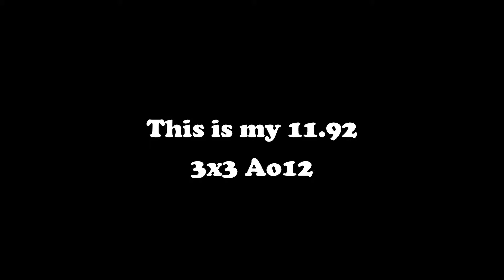11.92 3x3 Ao12 || JUSTIN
Hey guys it's Justin from cube.be.cubed!! I know it's been a long time since I've uploaded, but I have just gotten a new video editor and will start making more videos now. Let me know what kind of videos you would like to see.

1. 10.95   F2 B D' F D' F R F U R2 F2 R' D2 L' D2 R2 U2 F2 R2 B2
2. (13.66)   F' B' R2 U' R2 L B D' F U B2 R2 D' F2 U R2 D2 R2 U' B2
3. 12.07   F2 R' F2 R2 D' B2 R2 D' U R2 F2 R F' D2 R2 B R2 D' U2
4. 12.47   B2 L2 R2 U' R2 B2 U' L2 U2 L2 R D F' U2 F2 U2 F U' L' U2
5. 11.34   L' F' D2 F D' R2 D' R L2 F' B' D2 B U2 R2 D2 F' D2 L2
6. 12.39   F2 U R F R D' L' F L F2 U2 L2 B R2 L2 F L2 U2 R2 U2
7. (8.05)   D2 U2 R2 U2 B R2 U2 F2 D2 B R2 U2 R' B' L D U L' R U2
8. 11.10   D' R U' B2 R2 U2 F R2 U2 B' R2 F' U2 B' D B' D2 L' B2 D B2
9. 14.89+   L D L2 B' D2 F2 D2 L2 U2 L2 B L2 F2 R D2 R' U' F D2 L' D2
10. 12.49   F U' B U' R' B L' U' L2 D' B2 U' R2 D B2 R2 B2 D' L2 B R'
11. 9.90   D' F2 D2 B2 U' L2 B2 U L2 U R2 F R2 D L F' U' R D B2
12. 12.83   U R2 D F2 D F2 R2 D' L2 D F D2 B R B D' F L U2 F2

Best Solve: 8.05
Worst Solve: 14.89+